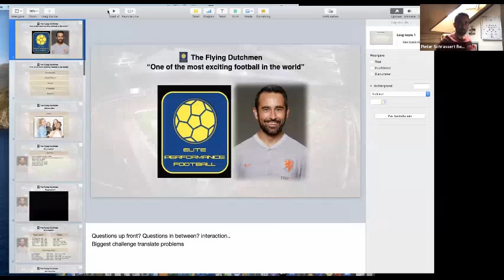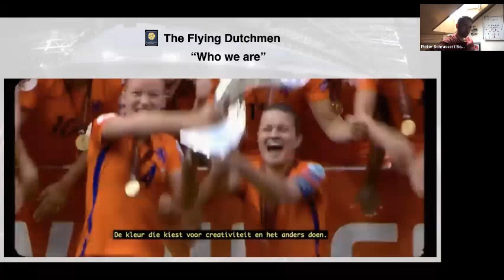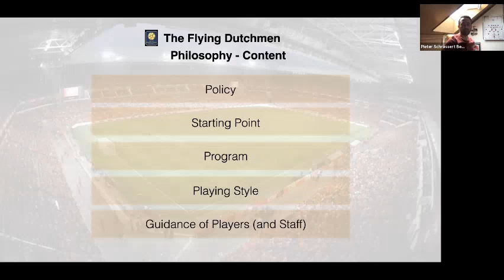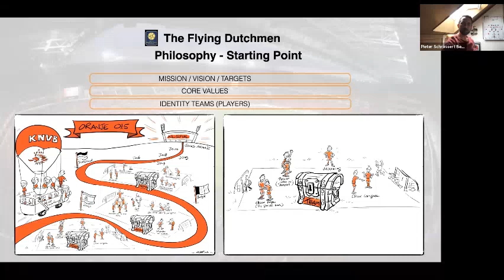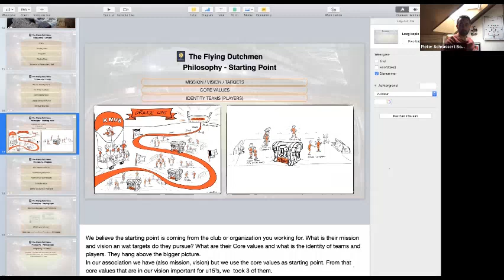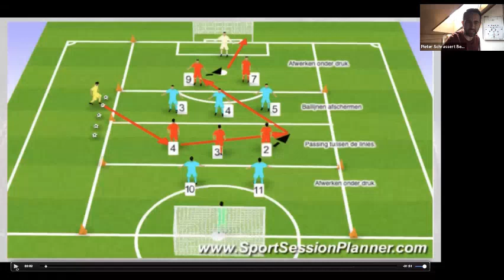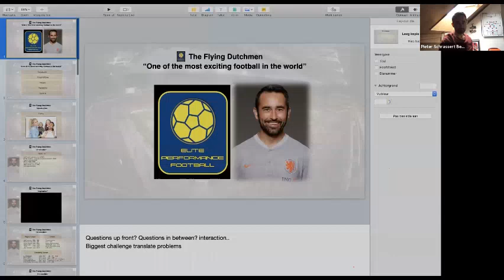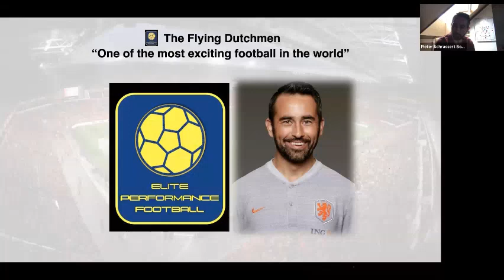The Flying Dutchmen - One of the most exciting football in the world (KNVB Methodolodgy)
No dia 18 de Abril de 2020, Pieter Schrassert Bert (Seleccionador U15 Holandês), liderou a segunda formação online do Elite Performance Football.
Vê o vídeo e fica por dentro da Metodologia Holandesa de sucesso!

On April 18, 2020, Pieter Schrassert Bert (Dutch National U15 coach) led the second Elite Performance Football Lecture..
Watch the video and stay on top of the successful Dutch Methodology!